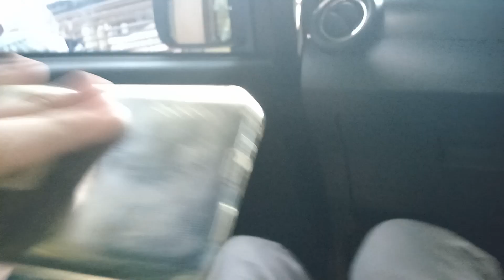Sudah Approaching ke perumahan, Sudah mau petang. (Ayla X 1.2 Straight 4 Silinder)